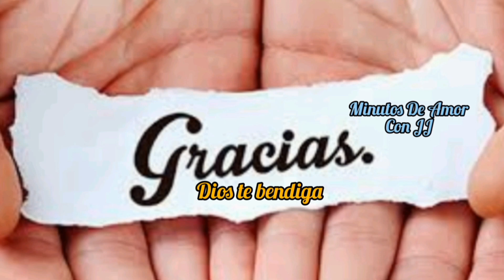ORACIÓN DE LA MAÑANA-INICIA BENDECIDO EL DIA 😲🌄🕊️🙌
Señor te entrego por medio de esta oración el día que llega, guía nuestros pasos,ofrece con Fe esta oración y recibe las bendiciones de Dios para ti.🌬️🕊️🌄🙏🔥🔥